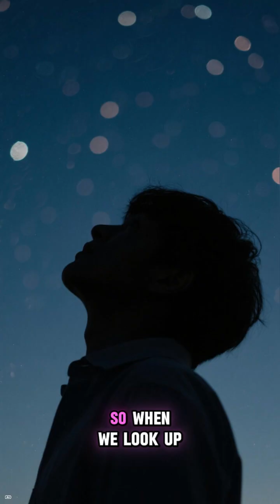What Is The REAL Color of The Universe? 😱🌌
Think space is black? Think again! Astronomers have calculated the average color of the universe, and it's a surprising shade of beige known as "cosmic latte." This color was determined by analyzing the light from over 200,000 galaxies. This Short reveals the fascinating science behind it!